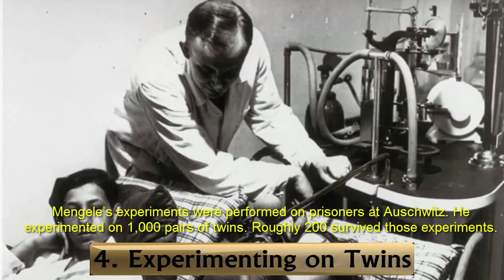Top 5 Barbaric Nazi Experiments on Humans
Today, November the 9th 2014, there are 25 years from the fall of the Berlin Wall.

One of the worst things the Nazi's have briought to the world, apart from the war, was the Holocaust. To remember this, I present you 5 of the most grizly and gruesome nazi experiments done on holocaust prisoners.

Share this short video with you friends.